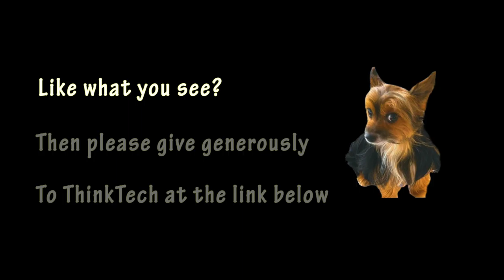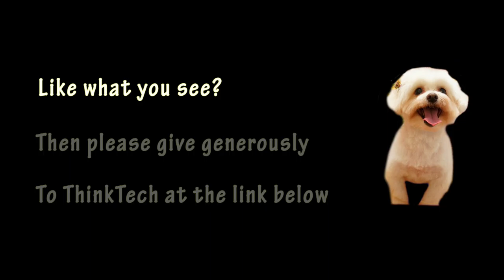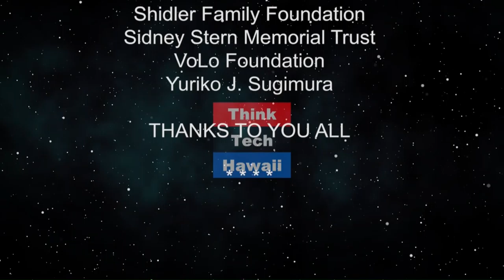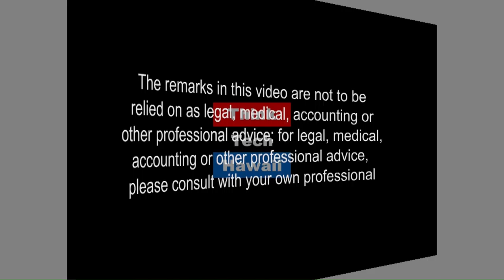A Student's Perspective on Screen Time (Screen Time Reset)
Like what you see?  Please give generously.

Today on Screen Time Reset, we talk with high school sophomore Buddy Leong to get a student's perspective on how screens are influencing teens' lives in and out of school. Buddy believes that tech provides valuable benefits to teens today, but he also acknowledges many students do not take advantage of these benefits and instead fall into counter-productive habits that end up wasting a lot of time (it's worth noting that plenty of adults do too). Adults often assume that students are staunchly pro-tech, but Buddy demonstrates that some, maybe even most, students have conflicted and nuanced opinions on tech and are more weary of the harms than adults might assume.

The host for this episode is Lauren Paer. The guest for this episode is Buddy Leong.